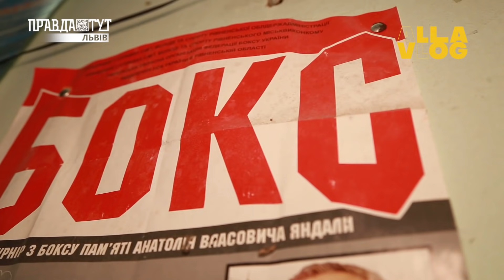Бокс. Як це не жіночий вид спорту? Три раунди в рингу і перший хук в голову. ALLAVLOG 34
00:00 У цьому випуску ми разом із тренером молодіжної жіночої збірної України з боксу Романом Семенишином вчимося боксувати!
01:06 Починаємо з розминки.
01:23 Одна хвилина, а я вже здохла - стрибаю на скакалці.
02:01 Навчальна стійка в боксі.
02:17 Яким має бути кулак?
02:28 З чого починається удар? (не з руки)
02:54 Бойова стійка і танці з зірками.
03:57 Бокс травматичний! ААА! Там вам відіб'ються голову! (насправді ні)
04:16 Бокс - як життя. Тут б'ють, тут треба терпіти, виживати і завдавати удару у відповідь.
06:17 Робота з лапами.
06:47 Бійка лападанами. Моя голова - барабан.
07:16 Різні види боксерських груш.
08:18 В РИНЗІ. БОКС!
09:22 РЯТУЙ ГОЛОВУ В БУДЬ-ЯКІЙ СИТУАЦІЇ.
09:58 - ПЕРШИЙ РАУНД.
10:31 - РАУНД ДВА. Фаталіті.
10:59 - РАУНД ТРИ.
11:38 - Враження від тренування.